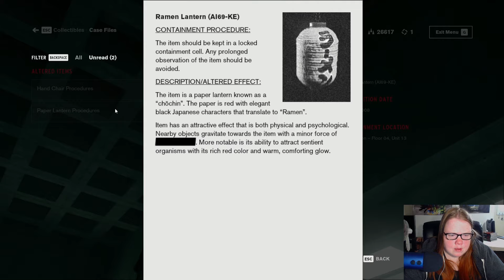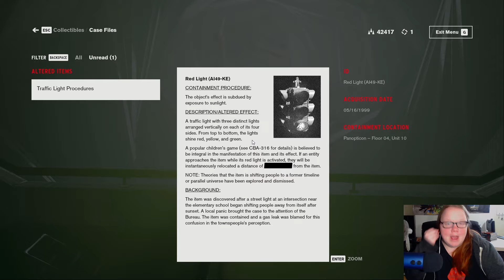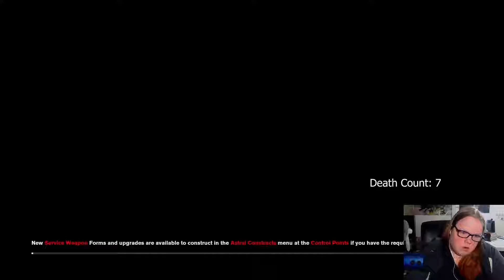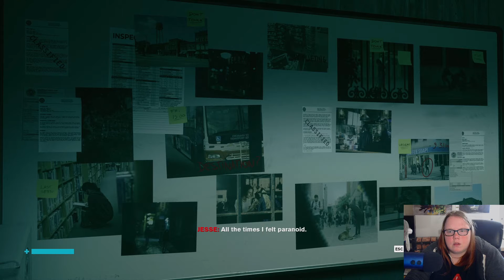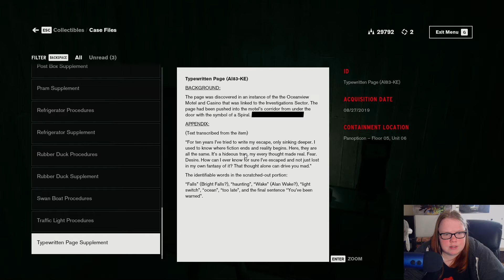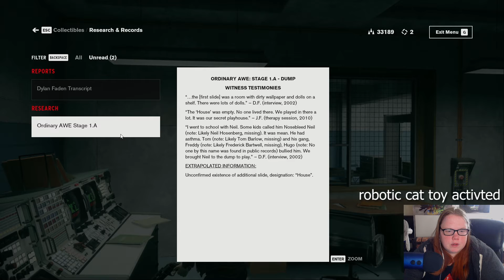Control Part 10:They Were Watching Us All Along! The Face of the Enemy & Langston's Runaways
Langston's Runaways & The Face of the Enemy are the mission we are working through. We have found Dylan, but the rabbit hole just goes deeper. They gaslit us, they watched us, and now we are their Director? Real talk this is been the MOST FRUSTRATED I have ever been.
Just so people understand what I was trying to say during my frustration: I do not like challenge modes or similar grind mechanics. Especially if they exist parallel to the game. For the current story, all Jessy cares about is finding Dylan and constantly denies the role of being a director. She only puts up with it to get answers. It does not make sense that she would actively help them at this point in the story. Maybe after the game is done as extra content to learn more about the world? It's my one small complaint about an otherwise AMAZING game. It makes backtracking more difficult and more tedius. /end rant.

Control is made by Remedy Entertainment, the same people who made Alan Wake, one of my favorite games of all time. So far I'm loving this just as much.

☕☕Feel like supporting me? Then How about a Coffee?